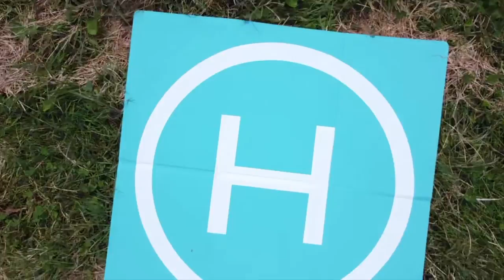Obama Center Site (Jackson Park) - Chicago, IL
Drone footage of the proposed site for the Barack Obama Presidential Center in Chicago, IL USA.  Current site is public park land.
Site is at  South 60th and South Stony Island Avenue, Chicago, IL, USA.

0:17  Proposed Site Plan (Oct 2019).

Footage taken with a DJI Mavic Mini Drone.
I'm  a newbie drone pilot, so still working on my turns. Had CPU issues that made the turns jerky, but hey. This was only my 11th flight, so I'm doing fine.

If you want to use any portion of the video, you must provide attribution and notify us of your intent, send link or copy of use.